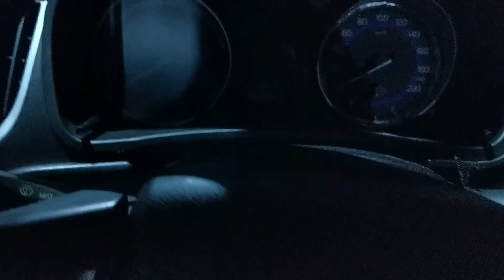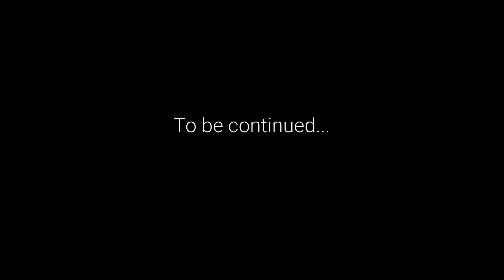Trip to Gokarna: Part I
Planning your next trip? Check out this video of Gokarna, showcasing the journey (from Pune) and the amazing beauty of Gokarna beaches and the greenery all around.
For all those who like beaches and serenic beauty, Gokarna is a must place to visit. You can visit it without the need of any prior planning. The people are very helpful and polite.

Places you must visit:
1. Kudle Beach/ Om Beach
2. Paradise Beach

If you are planning to visit for more than a day, DO ensure that you camp for a night. You wont regret it.

Video made using WonderShare Filmora. It is easy to use and can create stunning videos/movies. for more info.